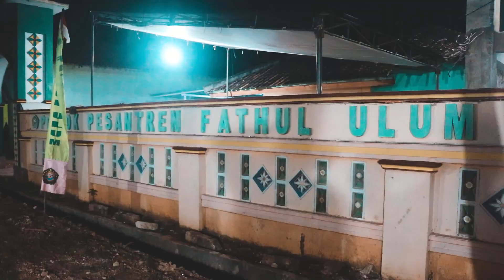HAFLAH AKHIRUSSANAH PP FATHUL ULUM NUSA BANGSA 2023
Acara Haflah Akhirussanah dan Khotmil Kutub wisuda santri Pondok Pesantren Fathul Ulum Nusa Bangsa Poncokresno Negeri Katon Pesawaran Lampung hari Sabtu Malam Ahad 18 April, 26 Sya'ban Tahun 2023m/1444 H,